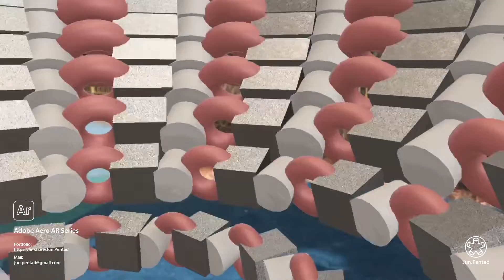Adobe Aero AR Series, Geometry 3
Adobe Aero AR Series
Jun.Pentad
숭실대학교 글로벌미디어학부
Dept. of Global media, Soongsil University